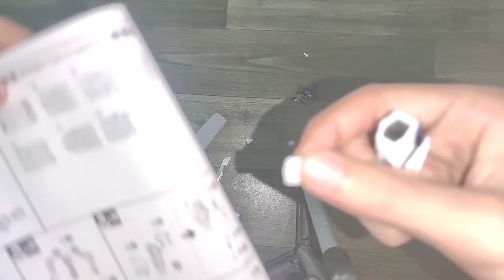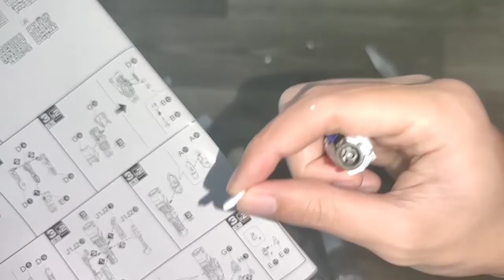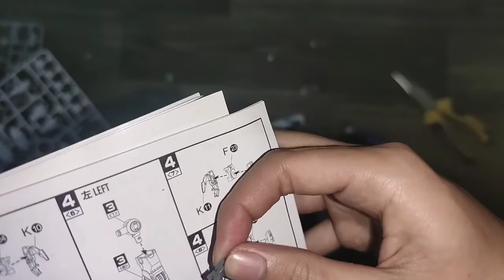How to make robot gundam Barbatos 8818 1/100 24